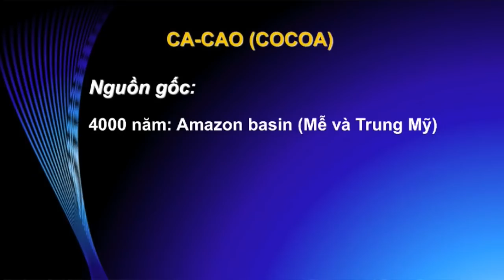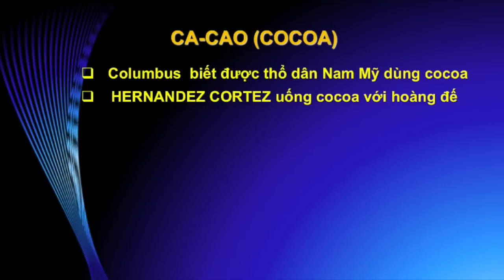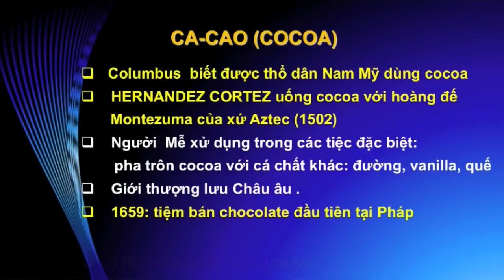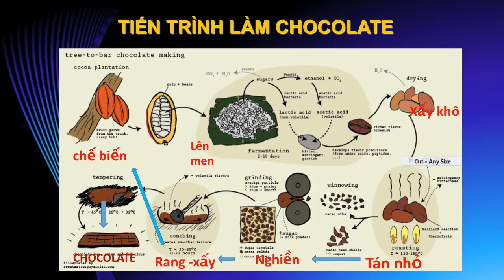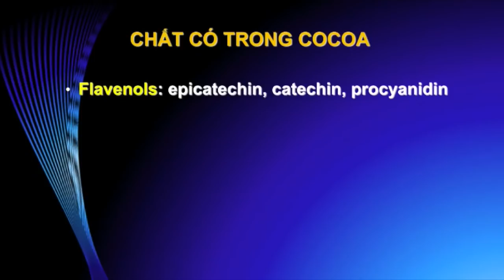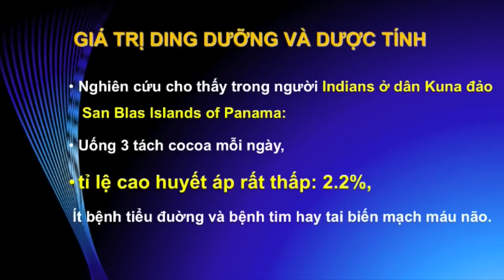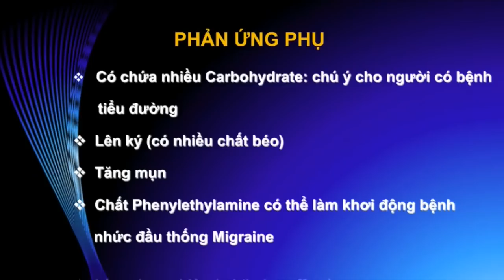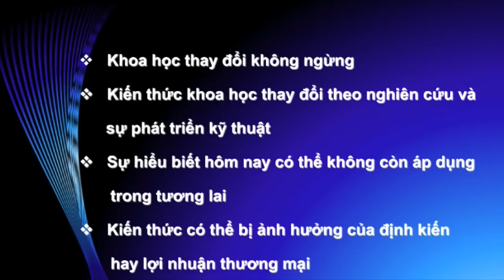TinYHoc - Thuốc Đắng Giả Tật - Cocoa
TinYHoc
Thuốc Đắng Giả Tật - Cacao
Bác Sĩ Trần Văn Sáng